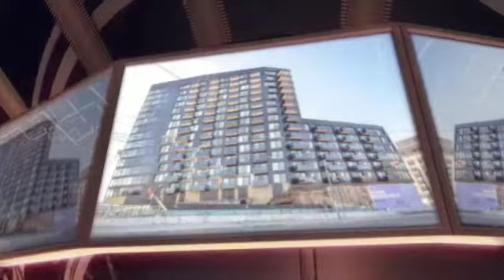#601 - 51 Trolley Cres. - Gorgeous One Bdrm For Sale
Live In River City. This Will Be The Site Of 2015 Pan Am Village. Largest 01 Unit At 646 Sq.Ft. Unit Plus 54 Sq.Ft Balcony. 1 Bedroom Features Large Double Closet And 9 Ft Exposed Concrete Ceilings. Modern Contemporary Loft Style Apartment. Designer Kitchen Includes Glass Backsplash And Quartz Countertops

Re/Max Condos Plus Corp.